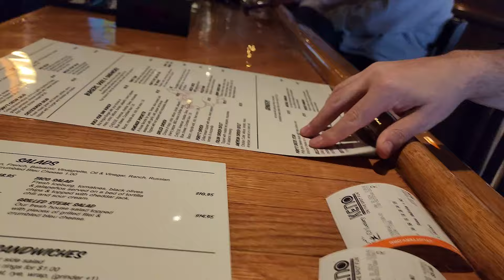HIDDEN GEM! PORKY'S CAFE and their PORCHETTA SANDWICH!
Top 5 pig-related items

This video is NOT sponsored, but check out and buy a shirt from us!